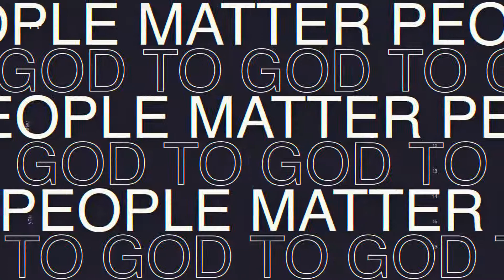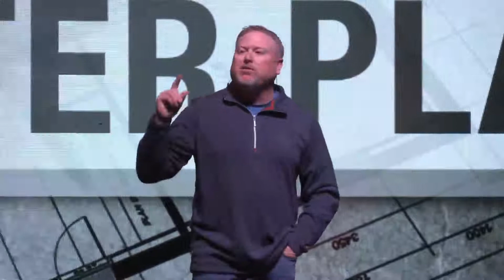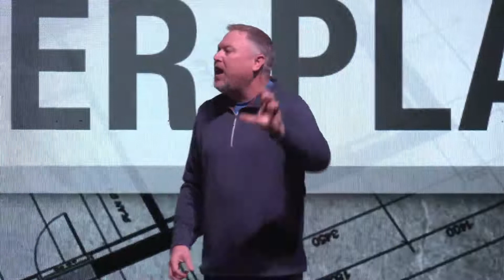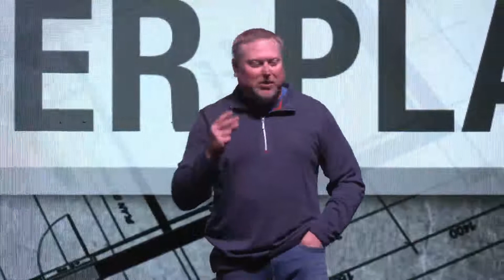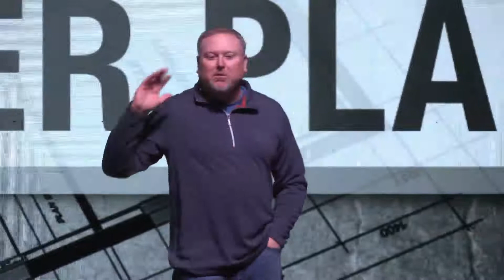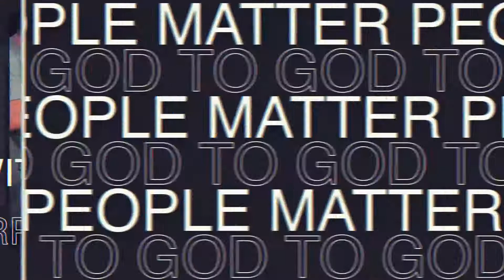New Year/Better Plan - Pastor David Taylor (1-2-22)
Thank you for being with us as we listen to an amazing message!
You Matter!